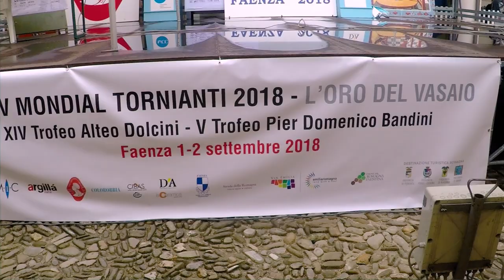Mondial Tornianti 2018– Worldwide Potter’s Wheel Championship 2018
World Aesthete Championship “Aesthetic Work of Art” and
World Technical Championship (the highest cilinder - diameter 16 cm min. - and the larger bowl with 6 kg of clay in 30 minutes).